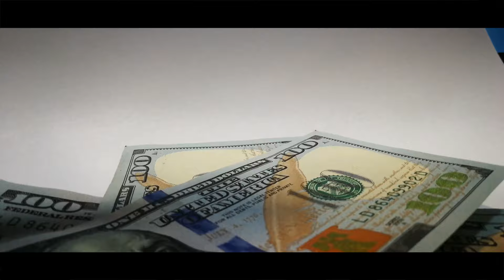DenG -Bad_Habit- Official Video (New Liberian Music)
DenG -Bad_Habit- Official Video (New Liberian Music 2020)